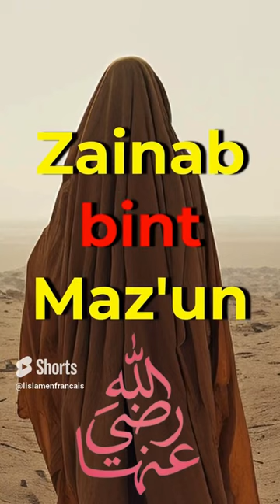biographie - Hafsa Bint 'Omar - 4/11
📚 Sources : 📖 منهاج المحدثين في القرن الأول الهجري وحتى عصرنا الحاضر, Ali 'Abdal Bassit, p.196.
📖 ام المؤمنين حفصة بنت عمر بن الخطاب, Khalid Al Hammoudi, p.2.
📖 الطبقات الكبرى, Muhammad ibn Sa'd Al Baghdadi, T.8, p.81.
📖 نساء النبي صلى الله عليه وآله وسلم, Sayyid Al-Jamili, p.70.
📖 السيرة النبوية لابن هشام, Ibn Hisham, T.2, p.645.

👉 Hafsa, la mère des croyants, est la quatrième femme que le prophète Mohammed, paix et bénédiction d'Allah sur lui, a épousé. ❤

👉 Fille de 'Omar ibn Al Khattab. Sa mère, Zainab bint Maz'un, fait partiedes premières femmes à se convertir à l'islam.

👉 Elle épousa le compagnon Khanis bin Hudhafa bin Qais Al-Sahmi, celui-ci combattu à la bataille de Badr, il était d'ailleurs le seul compagnon issu de la tribu des Banou Sahm à participer aux côtés des musulmans.

👉 Après leurs émigrations à Médine, Khanis décéda, et Hafsa se retrouva veuve. Son père, 'Omar ibn Al Khattab, l'aida alors à chercher un nouveau mari. Il l'a proposa à Abou Bakr mais il refusa, il proposa alors à 'Osman mais il refusa également.

👉 'Omar fut chagriné et peiné par ces refus, car il tenait Abou Bakr et 'Osman en très grande estime. Fâché il alla s'en plaindre au prophète Mohammed صلى الله عليه و سلم qui le rassura par ces paroles : "Hafsa épousera quelqu'un de meilleur que 'Osman, et 'Osman épousera quelqu'un de meilleur que Hafsa". Puis il lui demanda la main de sa fille.

👉 La demande du prophète Mohammed صلى الله عليه و سلم rempli le coeur de 'Omar de joie et effaça toute tristesse et toute rancoeur. Hafsa fut également comblé de bonheur et le prophète Mohammed صلى الله عليه و سلم lui donna 400 Dirhams comme dot de mariage.

👉 Lorsque 'Omar Ibn Al Khattab revu Abou Bakr As Saiddiq, celui-ci lui expliqua qu'il avait refusé car le prophète Mohammed صلى الله عليه و سلم avait évoqué devant lui son intention de demander Hafsa en mariage, et donc il eu peur de révéler se secret avant qu'il fasse lui-même sa demande.

👉 Le jour où se fut son tour de partir en expédition aux côtés du prophète Mohammed صلى الله عليه و سلم, elle partagea sa tente, puis après la bataille elle s'occupa de donner à boire à ceux qui avaient soif, de soigner les blessé et d'atténuer leurs douleurs. Lorsque le prophète Mohammed صلى اللع عليه و سلم vu cela, il lui donna 60 Sah de blé pour la récompenser.

👉 Elle mémorisa beaucoup de Hadiths, elle mémorisait les enseignements qu'il lui donnait et les paroles qu'il destinait aux mères des croyants.

👉 Après son décès, elle pleura énormément et fut extrêmement chagrinée.Elle ne sortait plus de chez elle sauf pour le Hajj, et se consacrait au suivi du Coran et de la Sounnah, entièrement dévouée aux adorations, elle multipliait les prières, les prières de nuit, les jeûnes et les dons aux nécessiteux.

👉 Autant sous le Khalifat d'Abou Bakr que celui de 'Omar, elle fut énormément respecté.

👉 Connue pour sa profonde connaissance du Coran qu'elle avait mémorisé entièrement, elle fut consulté comme un eréférence lors de sa compilation et sa mise par écrit dans son entièreté.

👉 Les compagnons et les pieux prédécésseurs venaient apprendre leurs religions auprès d'elle, que ce soit dans le Coran, dans les règles sur la purification, la prière, le jeûne, les rituels, la parure, la médecine prophètique, ainsi que d'autres domaines liés à la croyance et aux comportements.

👉 Elle était aussi connue pour son éloquence et sa grande maitrise de la langue, qu'elle tenait de son père qui était un maitre d'éloquence.

👉 Elle décéda à l'âge de 60 ans environ, en l'an 45 de l'Hégire. Tandis que le pouvoir était aux mains de Mou'awiyat Bni Abi Soufyan.